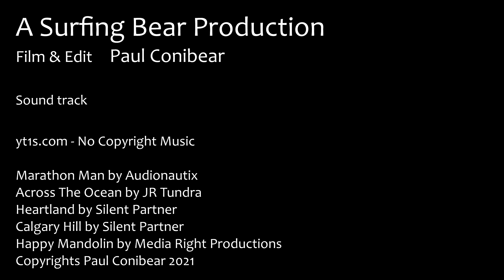Surfing in Finistere Secret spots 2021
Good swell the 17th Feb 2021
This is the new series of Surfing in Finistere  version 2021.  Watch in HD.